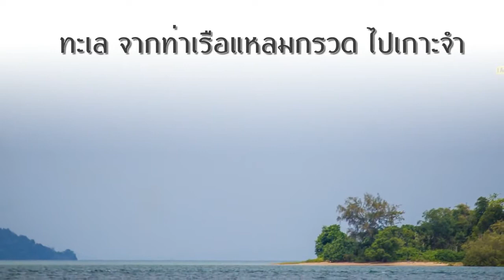รักคงยังไม่พอ เสือ